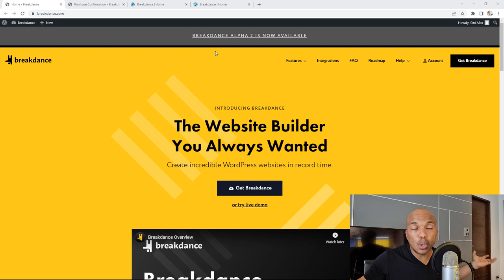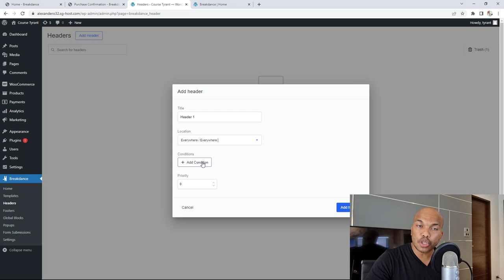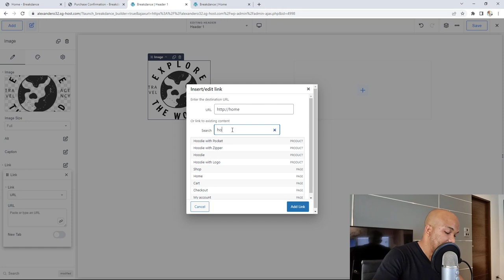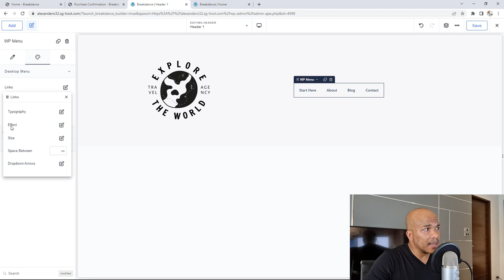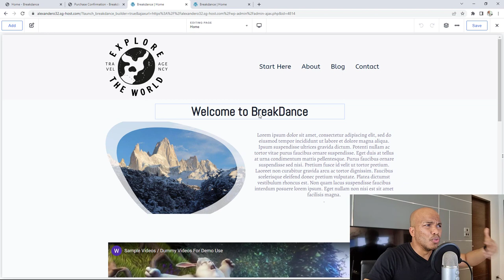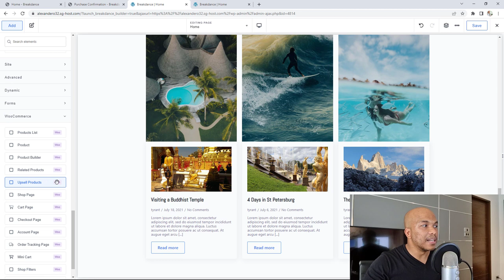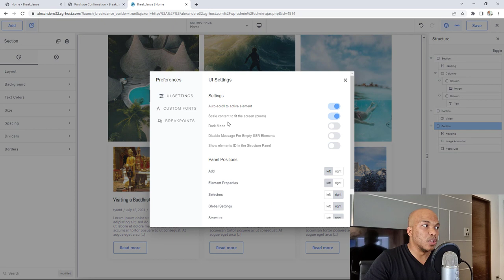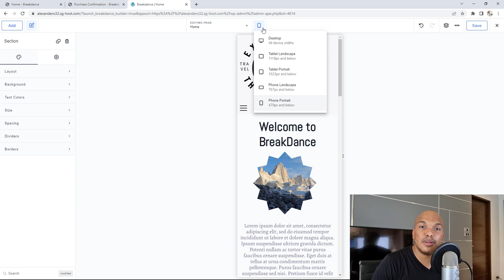Break Dance Page Builder Review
Today I am going to be reviewing yet another page builder plugin called Breakdance. This plugin was developed by the same people who developed the powerful page builder Oxygen. Is Breakdance as good as Oxygen?

Did you find this video useful and want to say thanks by buying me a cup of tea?